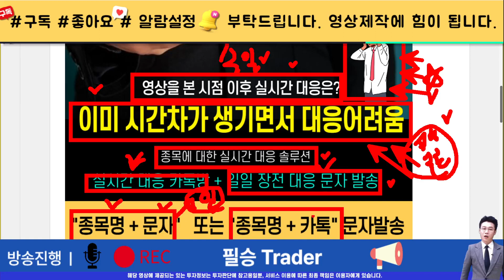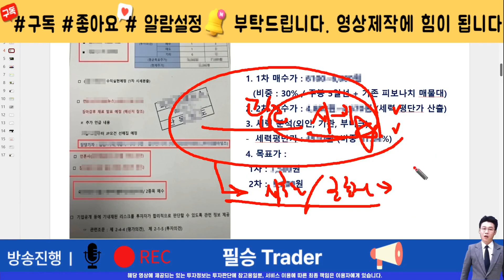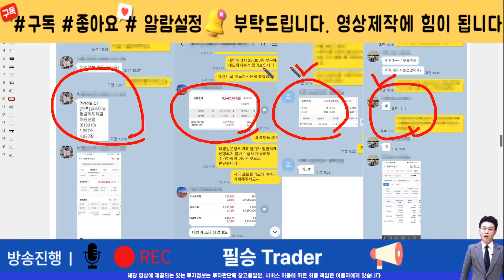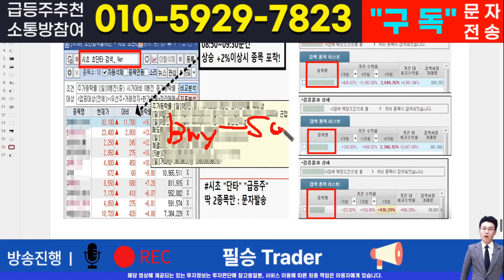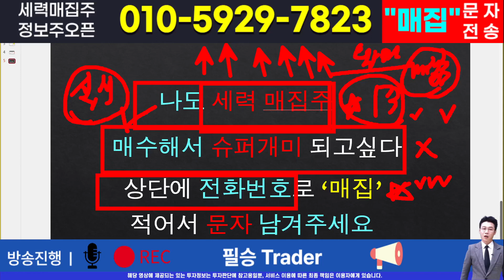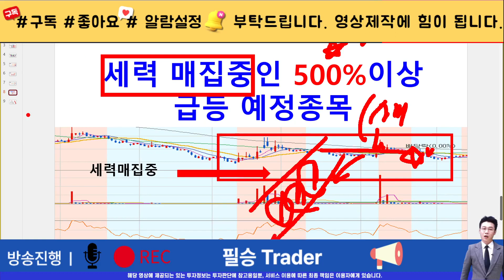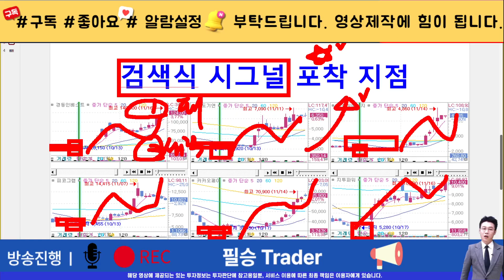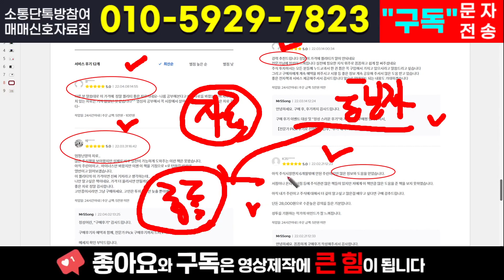[주식]시그네틱스 - 명동사채 시장 큰손 매집정황 포착! 찐바닥에서 끌어올린 거래량을 믿으세요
실시간 구독자소통 카톡방 투자정보 텔레그램